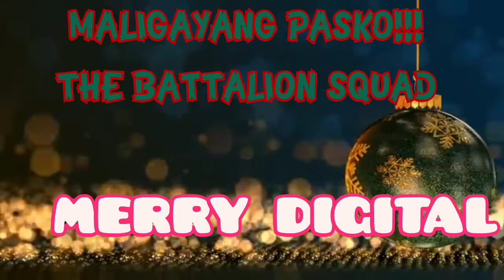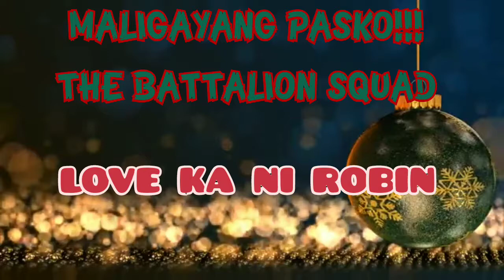CHRISTMAS GREETINGS THE BATTALION SQUAD TAKE 2